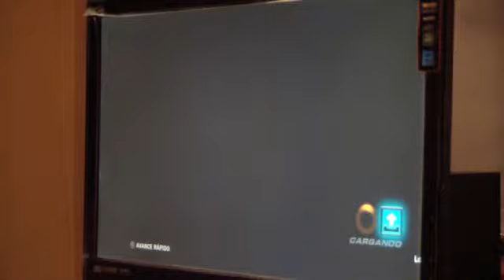Wardragon 5000 (Lili - Hwoarang) vs Andrezuya (Armor King - Feng) - Torneo Nacional de Tekken Tag 2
Torneo Nacional Santiago - Wardragon5000 vs Andrezuya

Realizado el día 14/12/2013

Espero que les guste el video y estaré atento a sus comentarios!!!